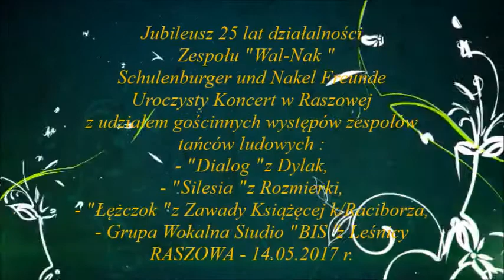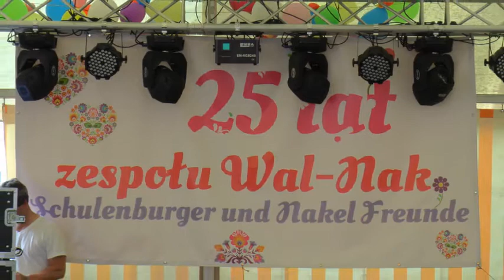Jubileusz 25 lecia Zespołu Wal- Nak Fotograficzna Relacja z Raszowej 14 05 2017 r Cz. 2